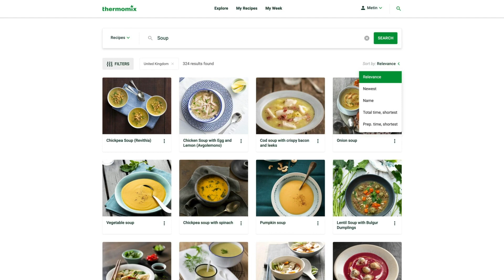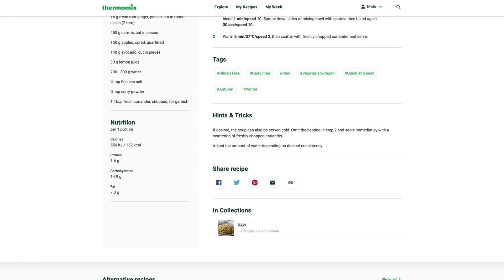How to search for recipes on Cookidoo®